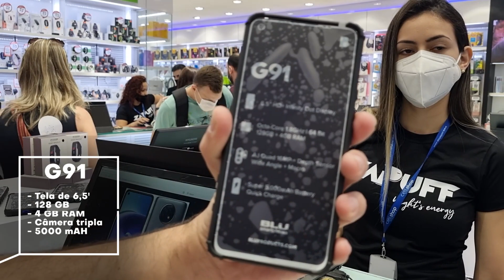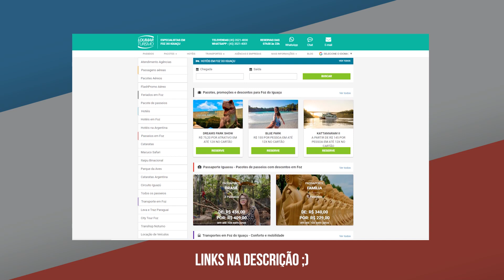CELULARES INDESTRUTIVEIS, SUPER RESISTENTE NO PARAGUAI. CONFIRA PREÇOS E MODELOS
Para saber do meu curso de importação:
HOje vamos falar sobre o celulares da Blu, que oferece um capa anti impacto, tornando o aparelho super resistente a quedas e choques, ideal para quem trabalha na construção civil, industria, forças de segurança ou mesmo crianças, aumentando a durabilidade do seu celular. O vídeo foi gravado na loja cellshop no Paraguai que é o distribuidor oficial da marca, os aparelhos contam com 6 meses de garantia no País vizinho.
Para comprar no amazon em até 10 vezes -
Realme 7
Realme 7 pro
O hotel IBIS Style no centro histórico de São Paulo é uma excelente opção para hospedagem para fazer suas compras na Rua santa ifigênia e 25 de março, está a poucos metros de caminhada, e também perto do Brás. O hotel é novo, conta com serviço de almoço e janta, academia e muitos mais.
Use o cupom IBIS2 PARA TER DESCONTO DE 10% EM SUA RESERVA.

Para comprar meu curso de importação legal do Paraguai, como pessoa jurídica